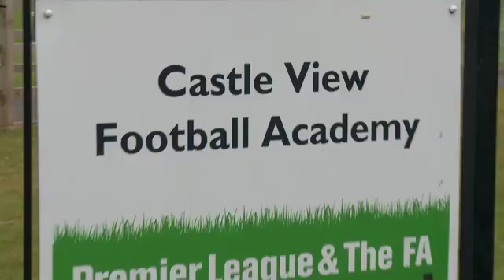The North East Football Show - Episode 2 - Part 2 - 26th August 2016